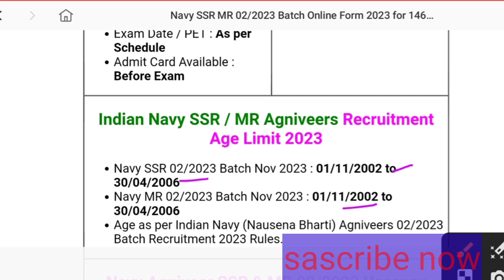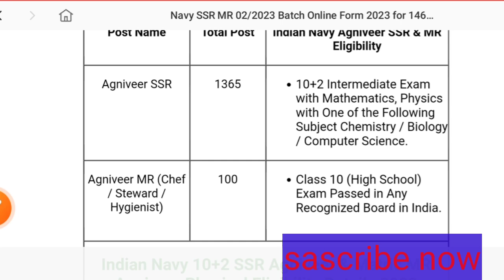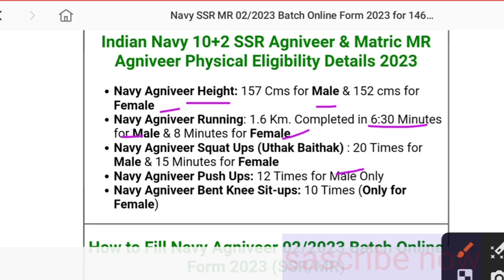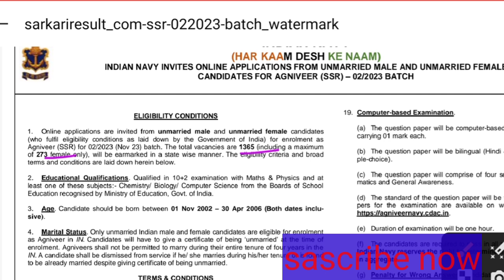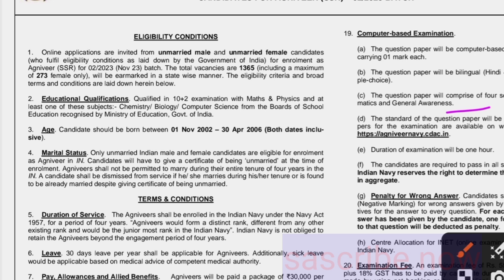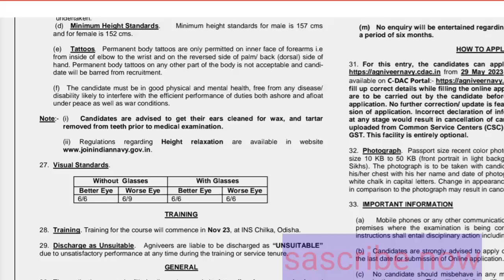Indian navy SSR and MR recruitment 2023/Navy agneepath vacancy.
apply date, syllabus, selection process, age, qualifications, eligibility physical.

thank you this watch video.

vacancy with shyam